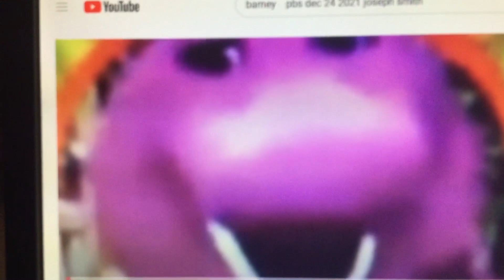Barney & Friends PBS